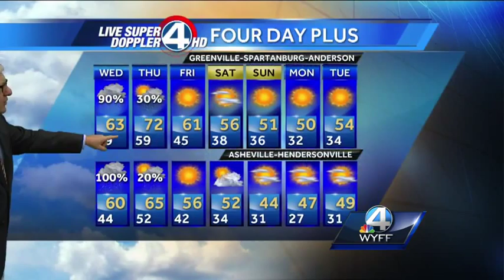Rain today, heavy rain overnight.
Moderate rain today, Flash Flooding possible with heavy rain overnight.